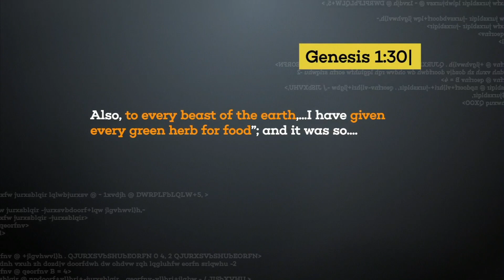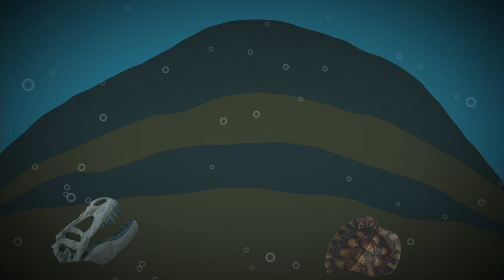An Example of Bad Scientific Assumptions: Dinosaurs | CREATION with David Rives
Paul Taylor, Director of the Mount St Helen's Creation Center, rejoins David Rives on CREATION. Today, they look at Dinosaurs as an example of how scientists sometimes take an assumption and run with it.